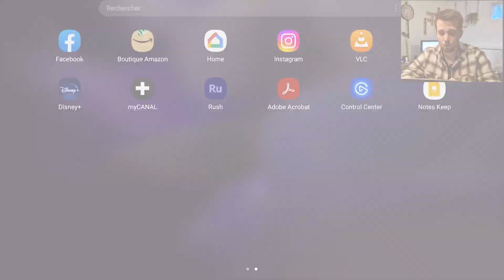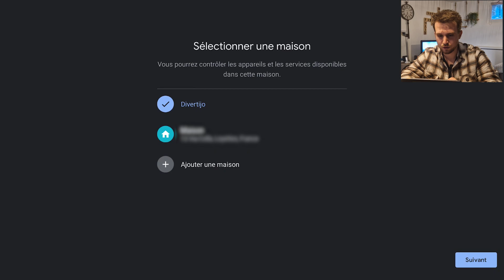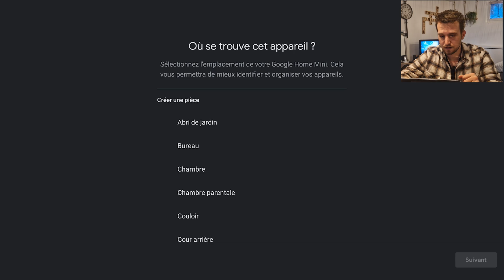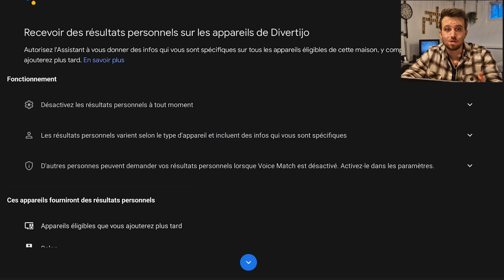Comment réinitialiser votre Google Home après un changement de box internet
Aujourd'hui nous allons voir comment reconnecter son Google Home au wifi après un changement de box internet ou de déconnexion Wifi !

Rien de bien compliqué, voici les différentes étapes :

00:00 Intro
00:10  Comment reconnecter son Google Home lorsqu'il s'est déconnecté ou que vous avez changé de box internet
01:42 Faire le reset d'un Google Home
03:00 Configuration du Google Home
04:35 Le Google Home fonctionne de nouveau
04:49 Demande spéciale
04:58 Outro

Désolé pour les 2 ou 3 " Ok, google" dans la vidéo, je m'en suis rendu compte que lorsque la vidéo était en ligne Ahah  :D

Si tu as un sujet que tu souhaites que j'aborde en vidéo, n'hésites pas à le mettre en commentaire !

On se retrouve tous les Lundi à 18h30 pour parler Digital & Tech.